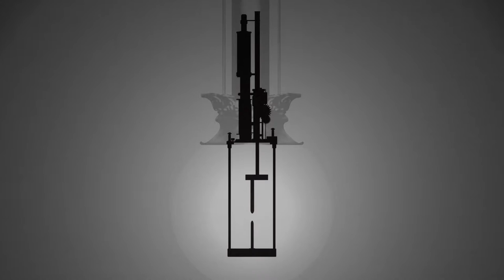Cragside animations, 2/3: the arc light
The first electrical light in Cragside was not provided by lightbulbs, but by an arc light which William Armstrong hung in the Gallery from 1878 until it would have been replaced by lightbulbs in late 1880.  Arc lights were very bright lights usually used to illuminate outdoor spaces: the ancestors of today’s street lighting.

This animation depicts a Siemens arc light which became commercially available in the mid-1870s.  This light worked using two vertically mounted carbon rods, as seen in the animation, through which an electrical current was passed.  The rods had a gap between them, and as the current jumped across this gap it created a bright spark of electricity called an arc.

The gap had to be just the right size: if it was too big the current would not be able to jump across and the light would dim and go out; if it was too small the arc would be too small to generate sufficient light.  However, as the arc light was used the carbon rods burned away, so it was important to ensure that the gap between the rods remained constant.  Therefore, as the animation shows, a clockwork mechanism was employed to move the upper rod down as the gap increased.  Eventually, however, these rods would need to be replaced.

The light was harsh, inconstant, and flickery, and buzzed noisily.  It was even smelly as the carbon rods burned away.